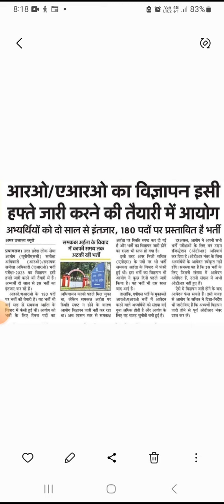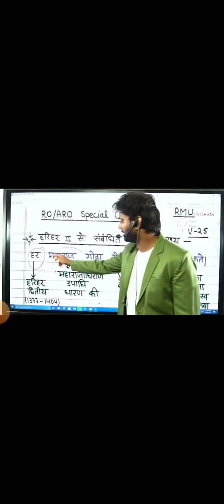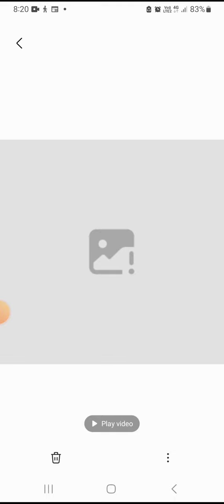विज्ञापन ro aro 2023 | uppsc ro aro advertisement | uppsc ro aro exam date | uppsc ro aro news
ARO में टॉप कैसे करें| कैसे फंस जाते हैं 140 प्रश्न| how to crack ro aro | ro aro exam date 2023
इस लिंक से केवल ₹200 में खरीद सकते हैं तीन पुस्तकचार किताब फ्री पाने का आज अंतिम दिन है इसके बाद कीमत ₹ 3000 ही हो जाएगी तथा आज ₹ 1000 का डिस्काउंट भी है आप केवल 1999 में संपूर्ण नोट्स व चार किताब फ्री पा सकते हैं
FREE DELIVERY .😊🙏🏻

1001 रुपए की छूट का आज अंतिम दिन है कल से NOTES  की कीमत 3000 ही होगी,